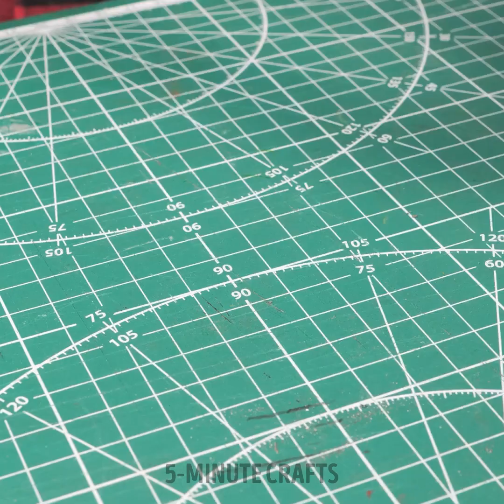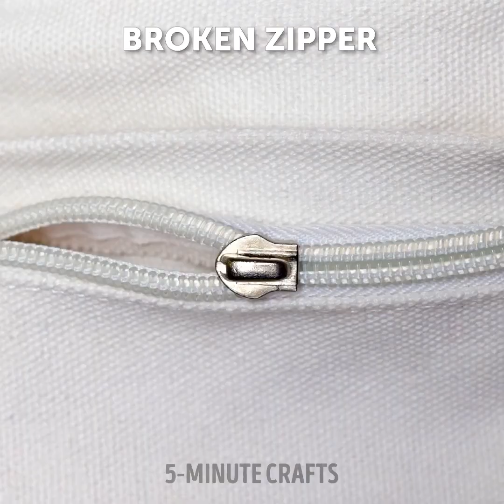Chic DIY Jewelry Ideas with Everyday Finds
Let's explore the world of creativity with our video on easy DIY jewelry for everyone! Discover how to craft stylish accessories using simple materials.

TIMESTAMPS:

00:01 Spoon necklace
00:22 Hair accessory
00:42 Flowers for decoration
01:18 DIY ring
01:36 Bracelet from plastic cups

Unleash your creativity and elevate your fashion with these chic and affordable designs!